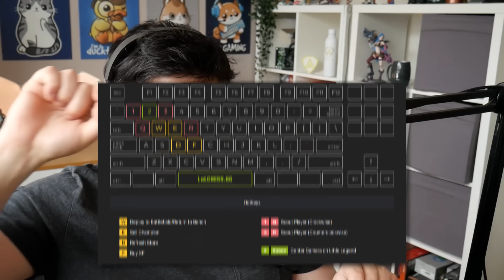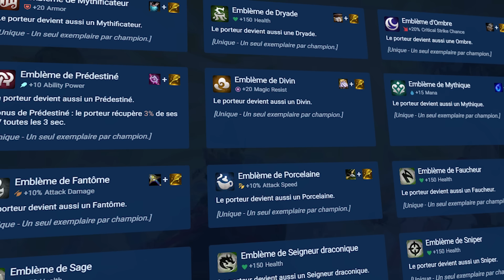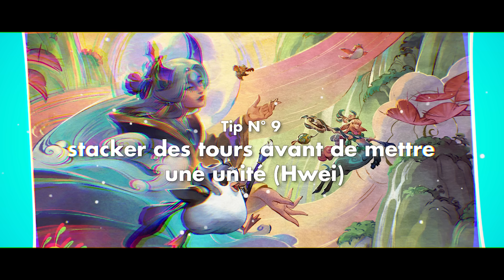10 TIPS POUR LES JOUEURS AVANCÉS - TUTO TFT SET 11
Cette fois-ci on se retrouve avec une vidéo de tips avancés !
​Rééquilibrez votre alimentation avec La Brigade de Vero !
Profitez de -50% sur votre première commande grâce au code SHAUNZ
Games sans montage sur la chaine secondaire :
► En live du Lundi au Vendredi à partir de 10h
Monteur : @Gush_mp4
Miniature : @_Saraajane_